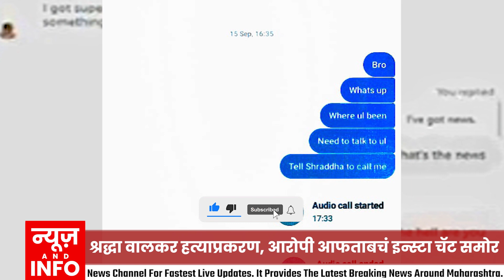श्रद्धा वालकर हत्याप्रकरण, आरोपी आफताबचं इन्स्टा चॅट समोर; Shraddha murder case